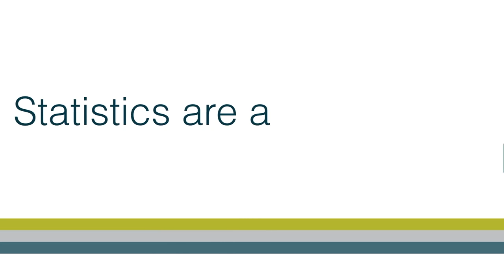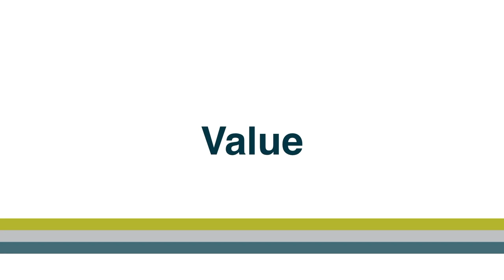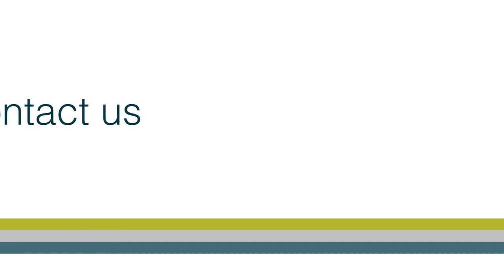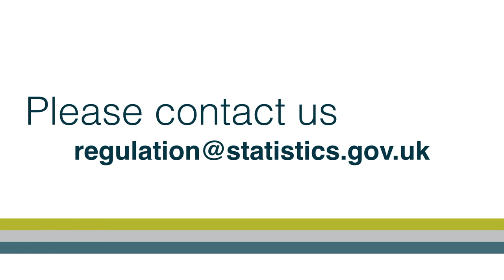Introduction to the UK Code of Practice for Statistics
Ed Humpherson explains about the framework to the Code of Practice: Trustworthiness, Quality and Value.

Ed is the Director General for Regulation at the UK Statistics Authority's regulatory arm, the Office for Statistics Regulation.